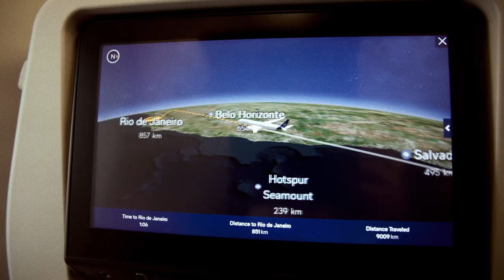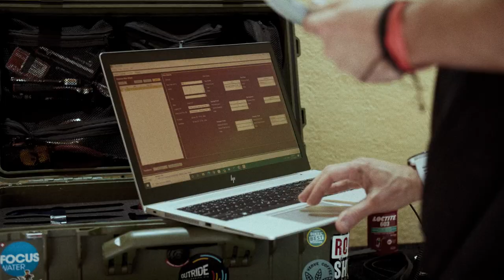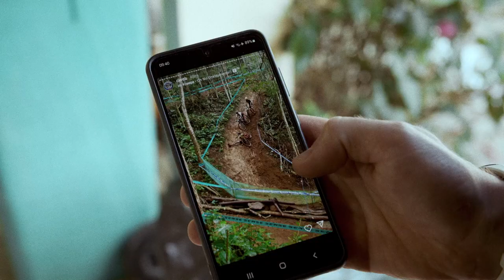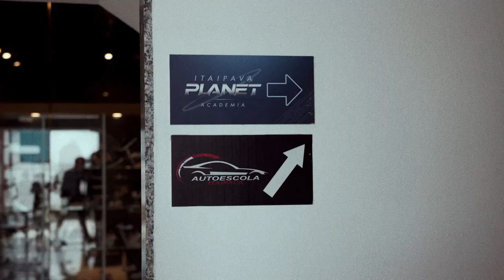Specialized Factory Racing on Tour - Round 1 - Brazil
Step inside the Specialized Factory Racing team and follow the journey to the first UCI World Cup in Brazil.